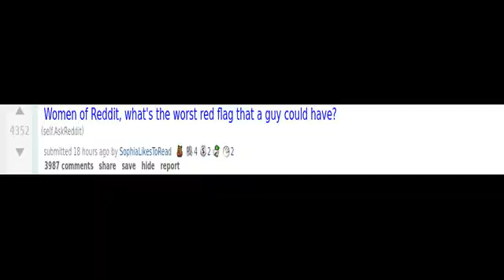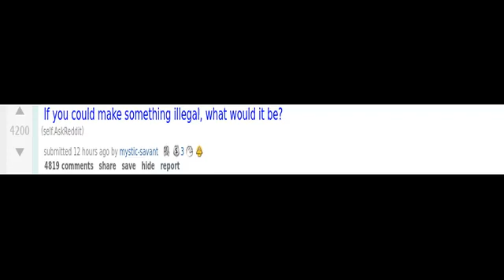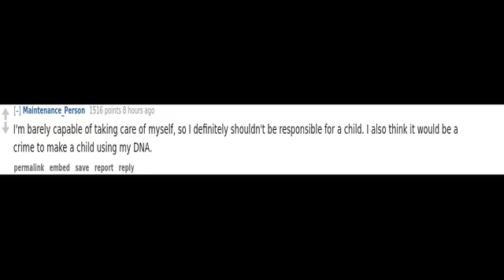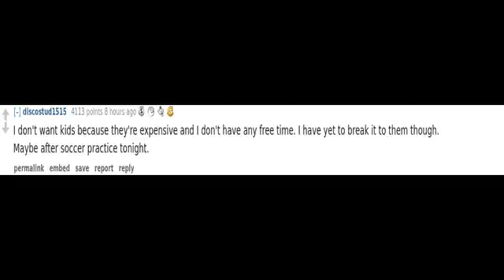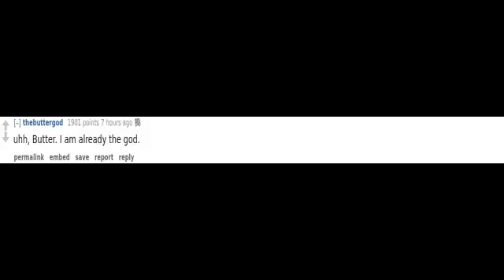(r/AskReddit) What's an insult without any swear words?